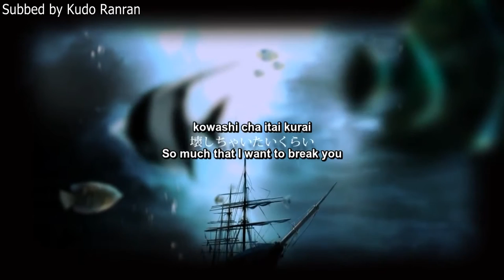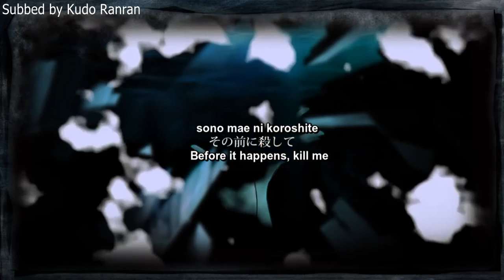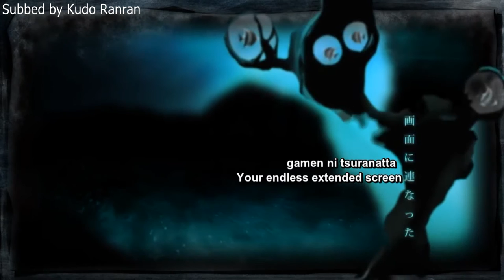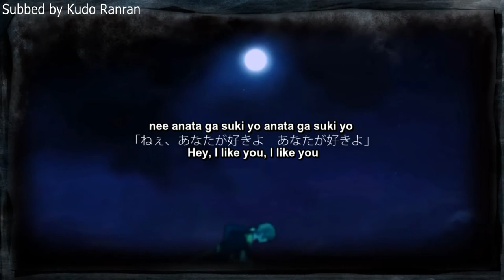【Kagamine Len】エンジェルフィッシュ Angelfish Eng Sub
I do not own translation nor the video.Just the subbing.However,whoever downloads the video of mine and upload onto another site is require to credit it back to me instead of claiming it as your own.Thank you.I do not sub for profit purposes.